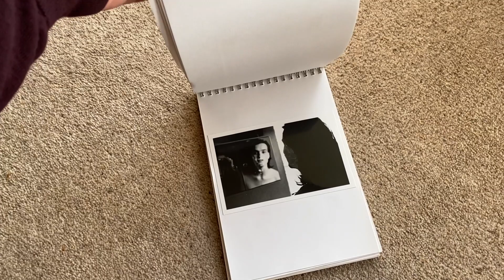Mark Having a Shave (1984)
Simple photobook created from darkroom prints glued into a notebook. All done in September 2984.